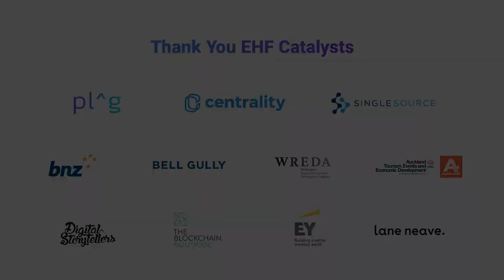The Dream of EHF: Scaling Impact - Samantha Jones, EHF Fellow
EHF Fellow and Founder of Little Yellow Bird Samantha Jones, outlines how the Edmund Hillary Fellowship community is working to scale impact globally.